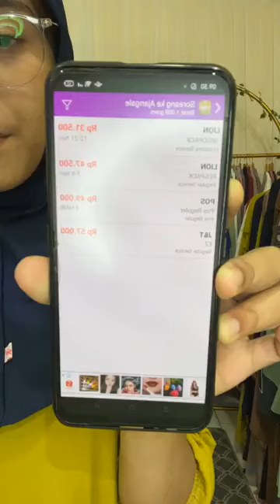MODEL GAMIS SYARI TERBARU 2023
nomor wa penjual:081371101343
shopee:Alfarizigrosirbandung